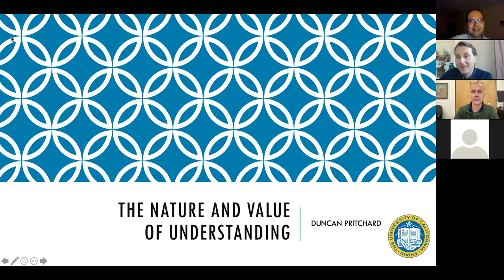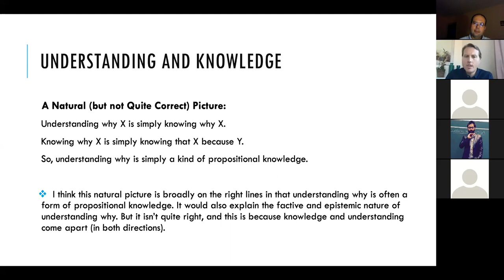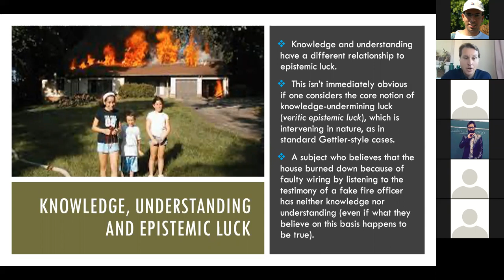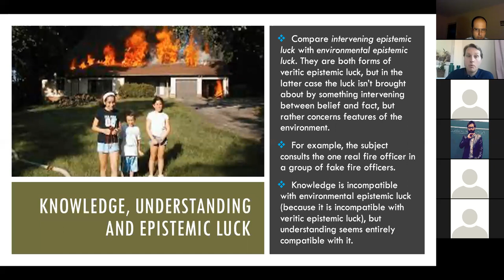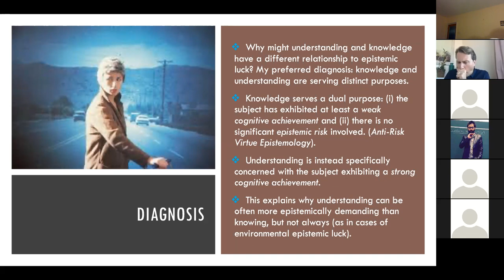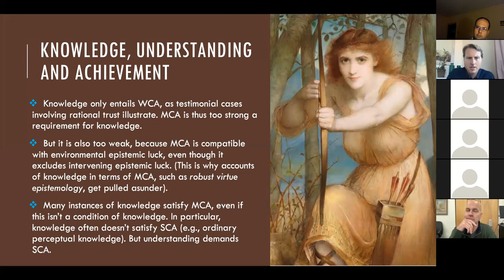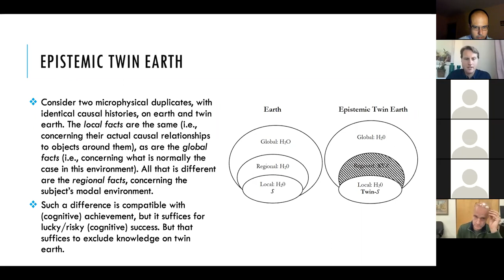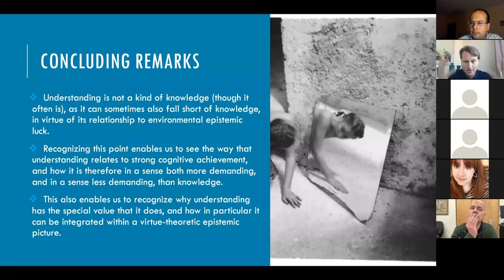Duncan Pritchard, 'The Value(s) of Understanding'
This is a recording of the talk given on November 23, 2021 by Duncan Pritchard (University of California at Irvine) titled 'The Value(s) of Understanding', as part of the 'Understanding II' conference jointly hosted by the Research Institute (ICUB), the Department of Theoretical Philosophy and CELFIS at the University of Bucharest.